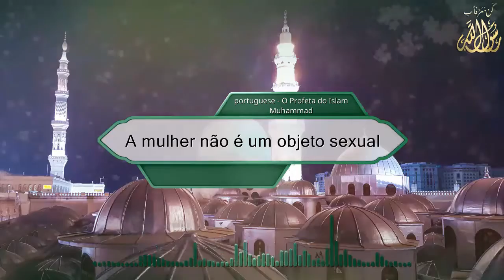A mulher não é um objeto sexual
Biografia e Guia Ilustrado dos Fundamentos Morais da Civilização Islâmica.

This video created using the Application Kon Moarefan ( RasoulAllah.net)